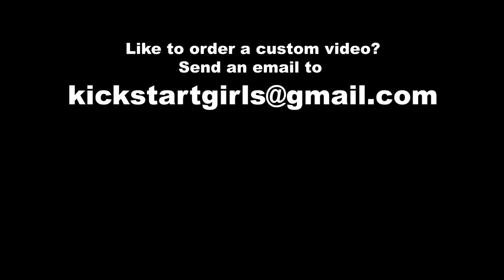The yellow vespa girls |Kick, revv & ride| (Trailer)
These girls are excited to try out this yellow vespa for the first time. But the vespa isn't ready for the adventure. They had to kick and revv it a lot before they could ride it. Finally it stalls and they had to push it back home.